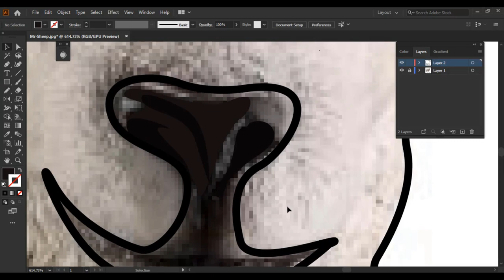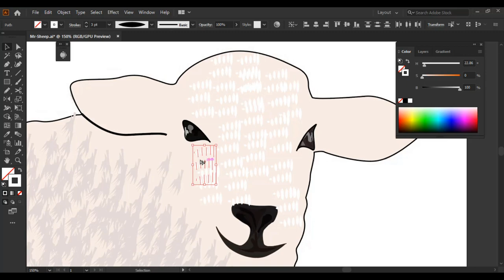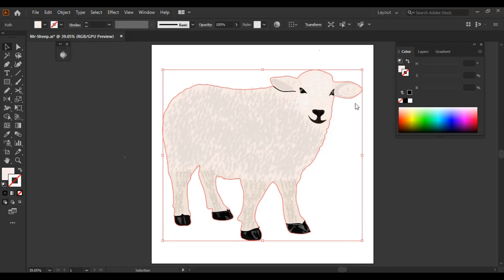Vector Art "Sheep" (How to create vector art in Adobe Illustrator).